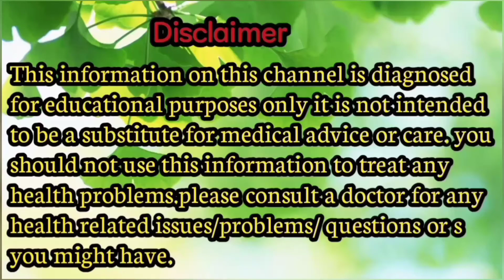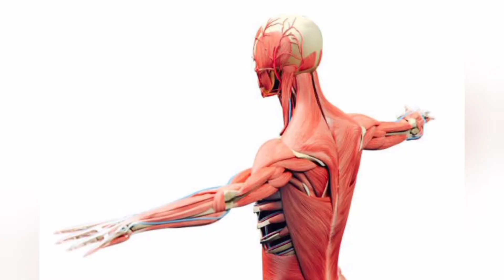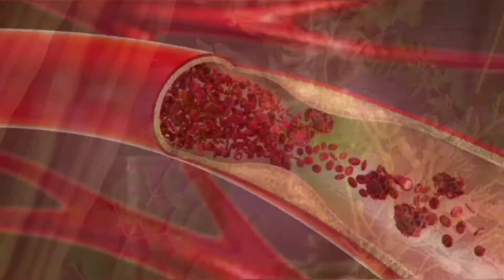চজিনা গছৰ উপকাৰি গুণ সমূহ Benefit's of Moringa(Drumsticks) Tree in Assamese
Hello Everyone!

       আশা কৰোঁ আপোনালোকৰ সকলোৰে নিশ্চয় ভাল আজি মই আপোনালোকলৈ লৈ আহিছোঁ চজিনা গছৰ উপকাৰি গুণ সমূহৰ ওপৰত এটি ভিডিঅ'আপোনালোক সকলোৱে মোৰ এই ভিডিঅ'টো চাই ভাল পোৱাৰ লগতে ইয়াৰ দ্বাৰা নিশ্চয়কৈ উপকৃত হ'ব বুলি আশা ৰাখিলোঁ।

সাৱধানবাণী: এই ভিডিঅ'টোৰ দ্বাৰা কোনো লোককেই চজিনা সেৱনৰ বাবে জোৰ কৰা হোৱা নাই আৰু ই কোনো ৰোগ নিৰাময়ৰ উৎকৃষ্ট ঔষধ নহয় উপযুক্ত চিকিৎসাৰ বাবে চিকিৎসকৰ পৰামৰ্শ লোৱাটো নিতান্তই প্ৰয়োজনীয়।

উৎস সমূহ:- এই ভিডিঅ'টোত দাঙি ধৰা তথ্য খিনিৰ উৎস হিচাপে বিশেষজ্ঞ চিকিৎসক/অভিজ্ঞ ব্যক্তিৰ লিখনি তথা ইণ্টাৰনেটৰ তথ্য সমূহৰ সহায় লোৱা হৈছে।